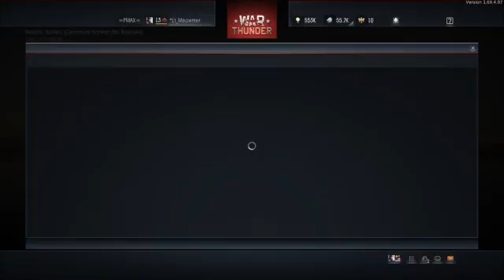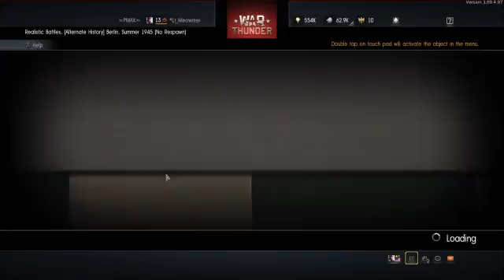The return of russian bias